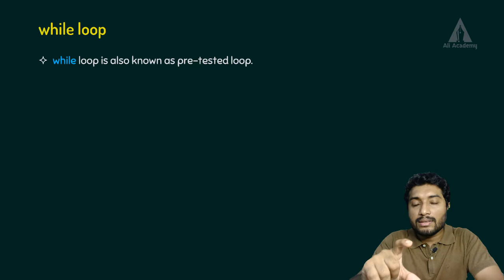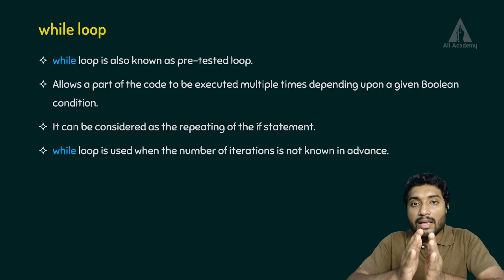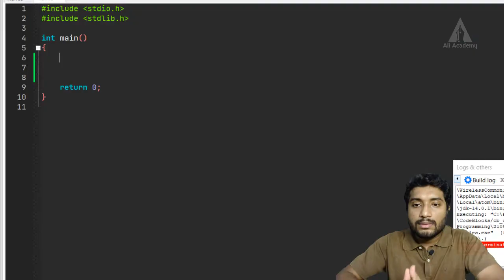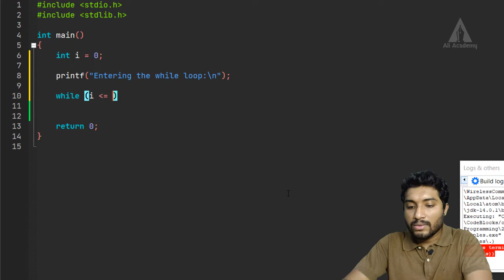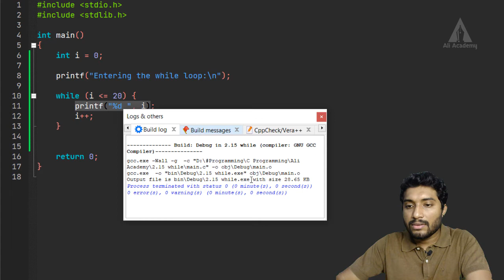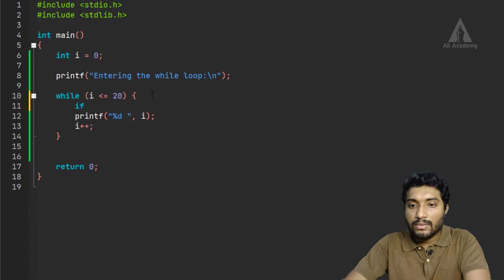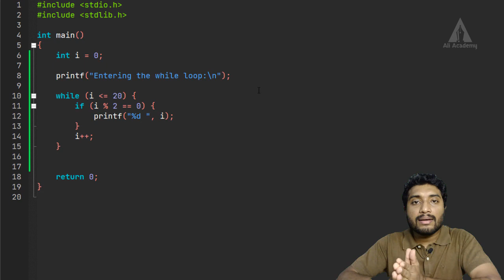while loop | Programming in C | EST102 | KTU | Malayalam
This lecture describes about the while loop in C program.
KTU | Malayalam

Timeline:
00:00 Intro
00:09 while loop
03:06 Properties of while loop
03:45 while loop example program